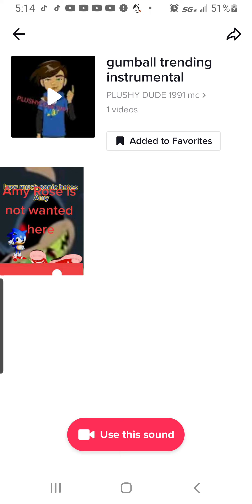Matt sings The PLUSHY DUDE But with the instrumental of from gumball